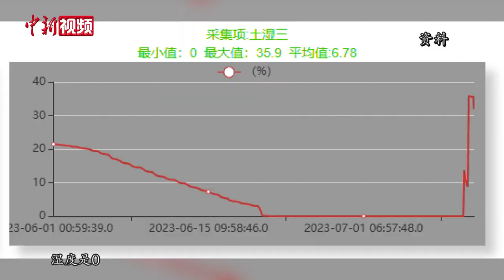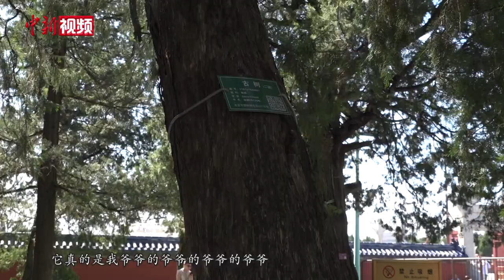北京天坛“古树医生”定期给古树把脉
古树是天坛遗产价值的重要组成部分，被称为“活文物”。天坛的3562株古树中，最高树龄达到620年。天坛公园的高级工程师张卉是天坛“古树养护群体”中的一员，近20年来，她一直负责全园古树的养护工作。防治病虫害、抢修整理和加固腐败树干、监测古树地上地下生长环境……张卉说，与普通树木不同的是，这些古树都是文化遗产的一部分。“如果遇到严重病虫害，一般的树可能就不要了，但是古树一定要想方设法，哪怕它还剩一片叶子在活，也要去抢救它。”（王世博）